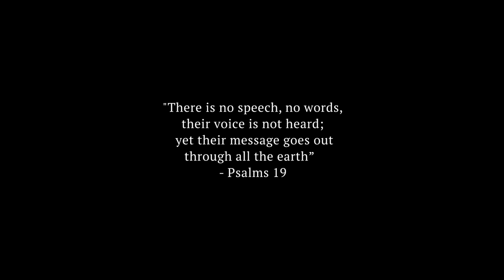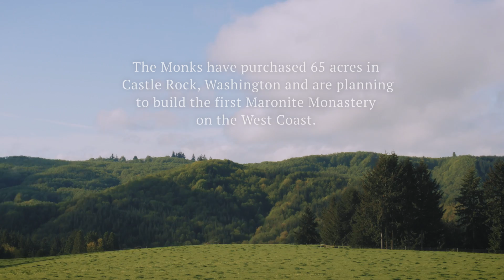Maronite Monks of Jesus Mary and Joseph